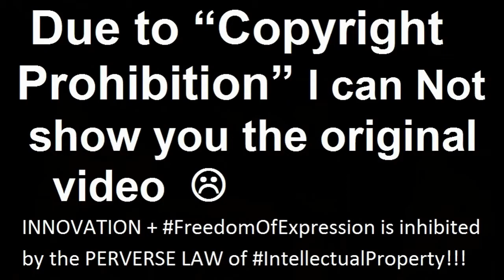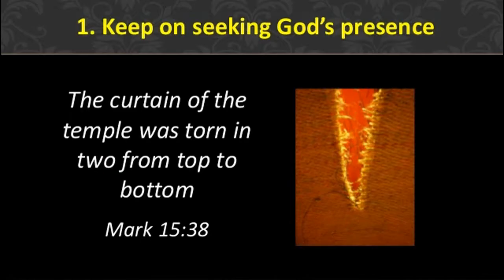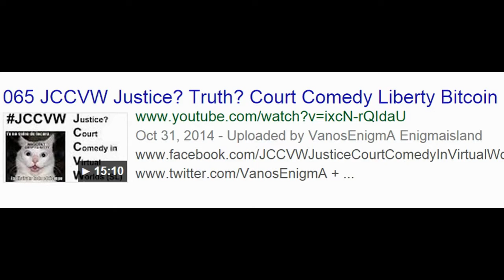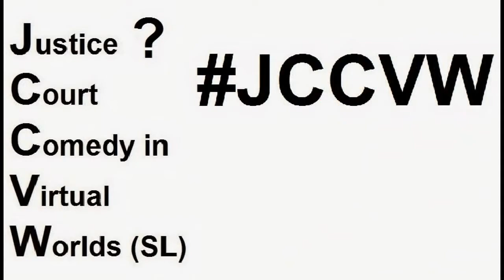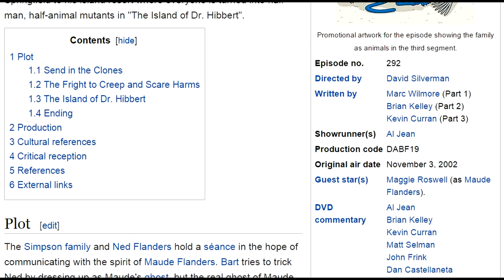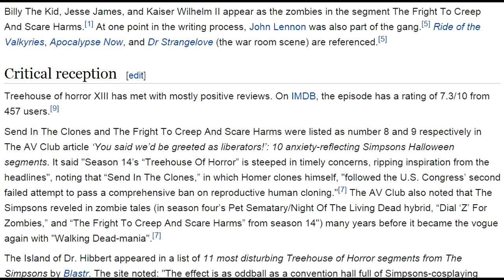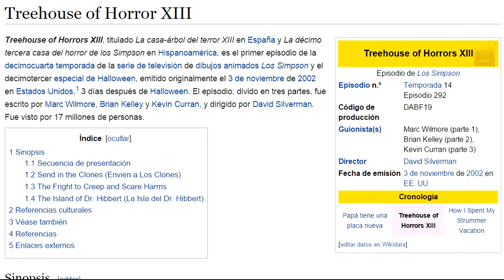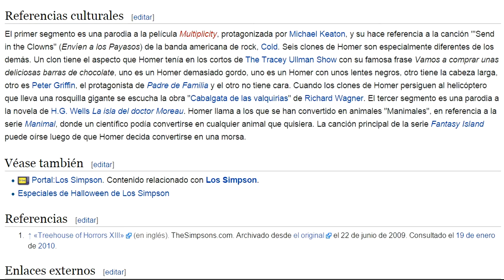VideoMix 040 Temple Veil Mystery God Jesus Bible Easter Curtain Secret Revelation Law P2P Bitcoin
2:05 min The Torn Veil - Easter Mini-Movie Brian Garcia